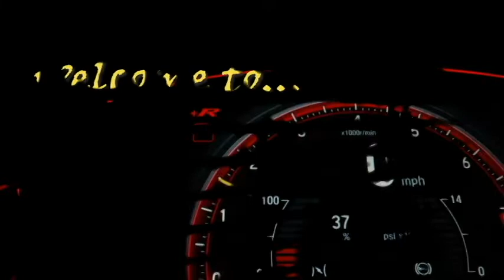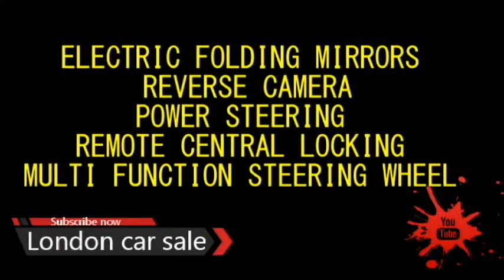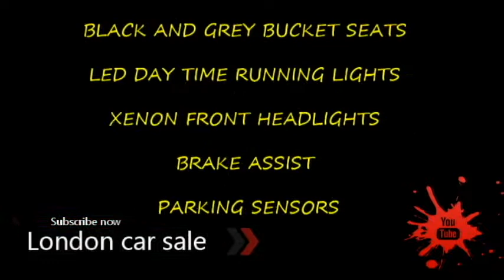VOLKSWAGEN MK7 for sale | uk car price | used cars in uk | london car sale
Seller's description

2011 Volkswagen cc
£3,599
Wakefield, England
VW PASSAT CC automatic 2011 2.0 GT TDI
HPI CLEAR
TOP SPEC
5 SEATER
VERY GOOD CONDITION INSIDE AND OUT
ALLOY WHEELS
4 NEW TYRES
Privacy glass
JUST HAS A NEW TIMING BELT,CLUTCH,FLYWHEEL,GEARBOX SERVICE,NEW TURBO LAST All major work BEEN DONE
ELECTRIC WINDOWS & WING MIRRORS
FRAMELESS DOORS
CRUIS CONTROL
POWER STEERING MULI FUNCTION STEERING WHEEL
SATNAV,PARKING SENSORS,AUX,CD PLAYER,PHONE,TRAFIC,BLUETOOTH.
FRONT HEATED SEATS
FULL BLACK LEATHERS
AC JUST BEEN TOPPED UP
5 SEATER ARM RESTS IN THE FRONT/BACK
AUTO HILL START
ELECTRIC HAND BREAK
SPORTS/COMFORT
0️⃣7️⃣9️⃣1️⃣5️⃣5️⃣5️⃣2️⃣6️⃣7️⃣8️⃣
Music of this video
The FatRat-MAYDAY
feat. Laura Brehm
40000 car,car sales uk,car selling uk,car sale uk 60 minutes,car dealer uk,70000 car,car sale uk 8 to us,car sale uk 80s,car sale uk 85 south show,car sale uk 88,car sale uk 90s